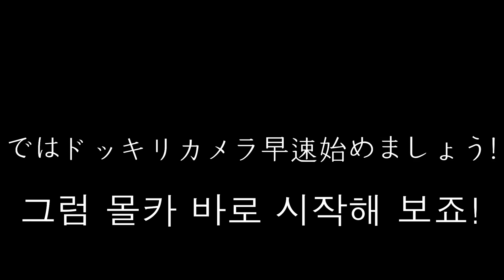[VRChat/日本語/몰카] 한명 빼고 모든 사람이 멈춘다면? 몰래 카메라! 2탄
밥 뭐라도 좀 해봐~!